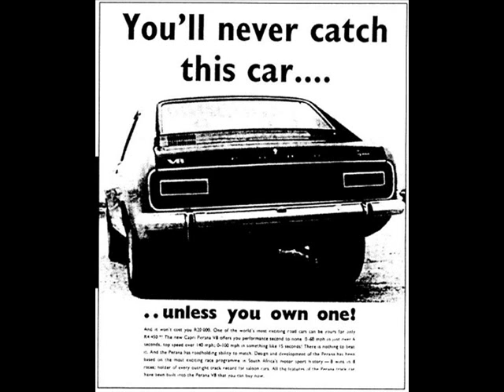My Perfect Garage Pt1 (music - Feeder - My Perfect Day)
Part one of my dream garage, yes there's a few more Capri's than anything else - can't think why...